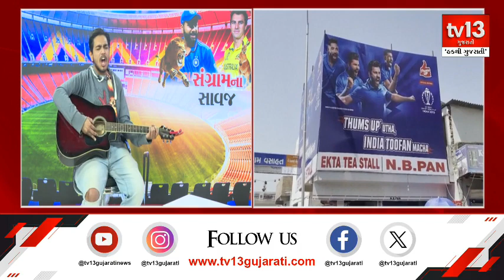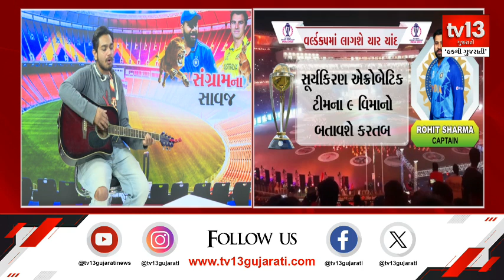TV 13 સ્ટુડિયો માં ભારતના વિજય ભવઃ નો જલસો | tv13 Gujarati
અમદાવાદ માં વર્લ્ડકપ નો મહાસંગ્રામ
TV 13સ્ટુડિયો માં ભારતના વિજય ભવઃ નો જલસો
અનુરાગદાસ ગુપ્તા સ્વર સંગીતનો જલસો
ભારતીય ટીમ ના વિજય માટૅ લાખો દર્શકો ની શુભેચ્છા
ઇતની શક્તિ હમે દેના સાથે સૂર સંગીત નો આરંભ...